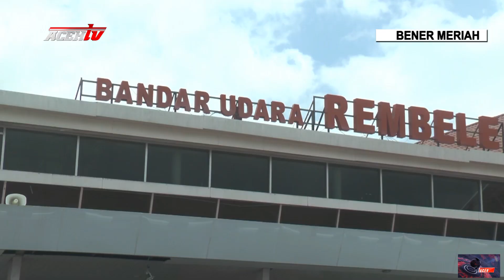PESAWAT CARGO MENDARAT PERDANA KE BANDARA REMBELE